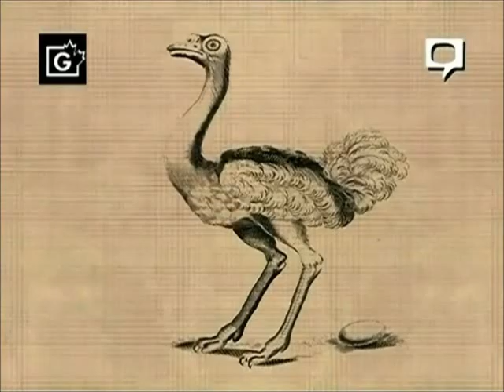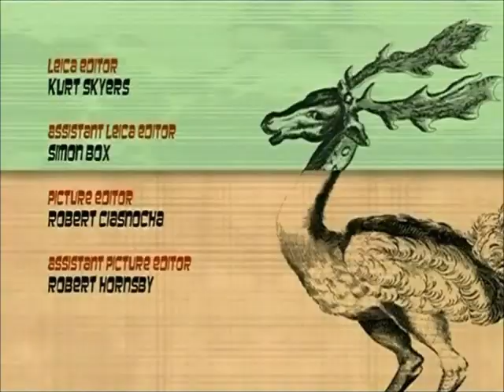Spliced S1E3: No play for princess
This is the third episode of the mutastic comedy series whos have make 1000 people happy and laugh: THE SPLICED!

Voice cast:
Rob Stefaniuk-Peri
Joe Pingue-Entrèe
Katie Crown-Patricia
Patrick McKenna-Two-Legs Joe
Mike Kiss-Mister Smarty Smarts
Julie Lemieux-Fuzzy Snuggums
Kedar Brown-Princess Pony Apehands